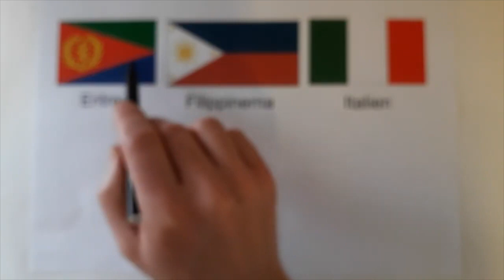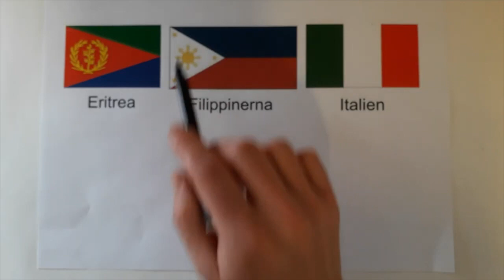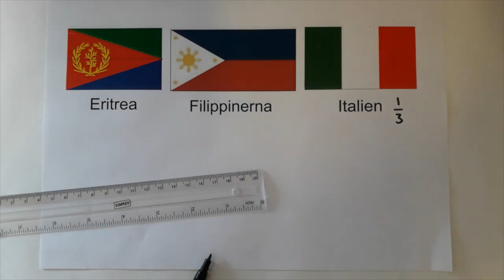Film 249: Bråk - lika stora delar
Uppgifter till filmen finns i Matteborgen, sid. 98-99.